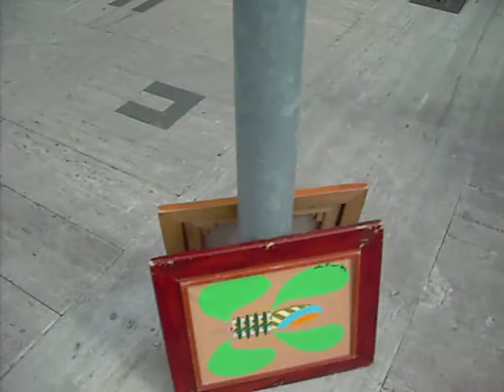sabato 13 marzo 2010 videodiario d'arte installazione del m°antonio taormina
installazione di opere d'arte nello spazio urbano,dialogo tra arte e consumo